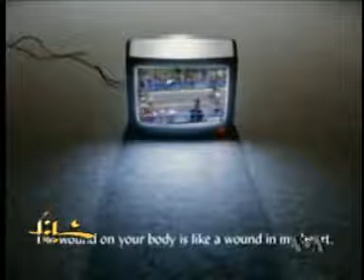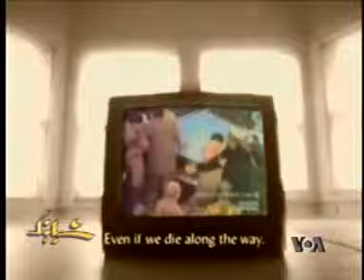Hesam faryad Interviewed By Behnood Mokri /Shabahang/VOA part2/May15/2010 hesamfaryad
Hesam faryad Interviewed By Behnood Mokri
@Shabahang/VOA part 2 /May 15/2010
گفتگوی " بهنود مکری " در برنامه "شباهنگ" از شبکه
صدای آمریکا با " حسام فریاد " . بیست و چهارم اردیبهشت
هزار و سیصد و هشتاد و نه